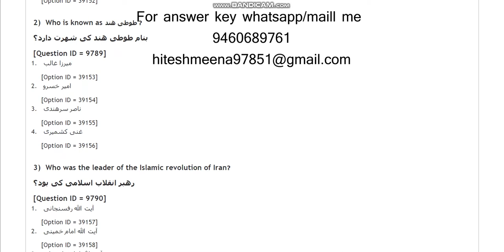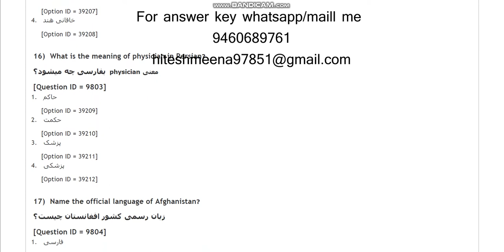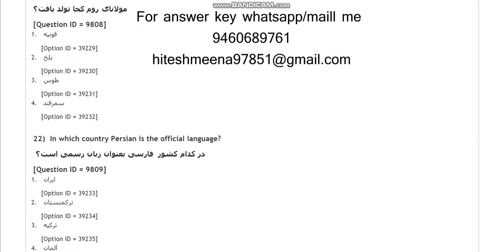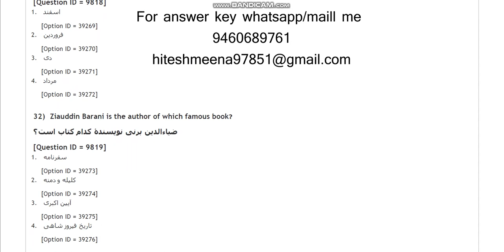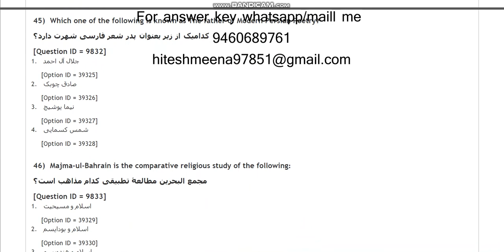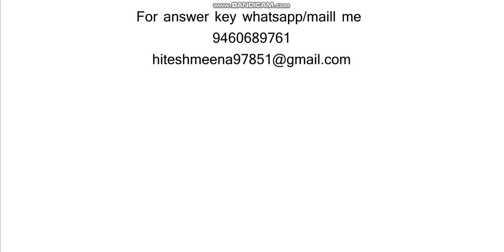DU MA persion entrance paper 2021